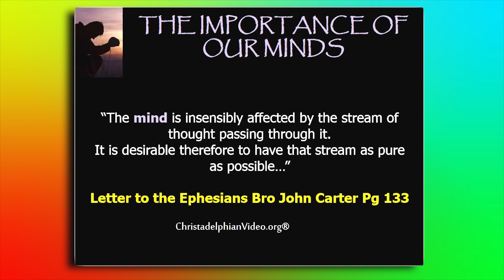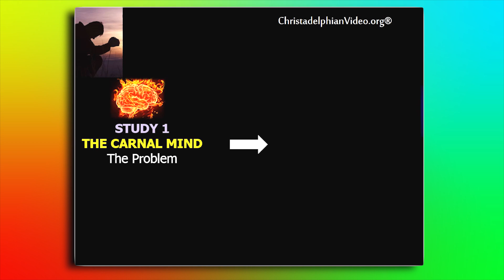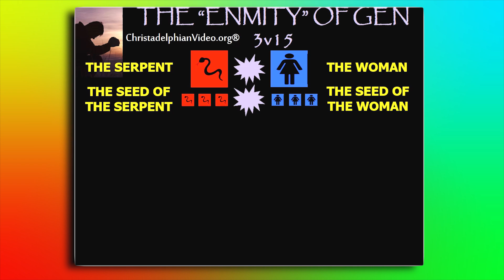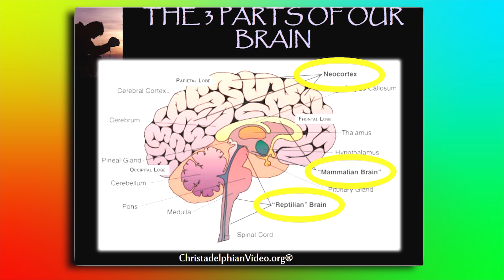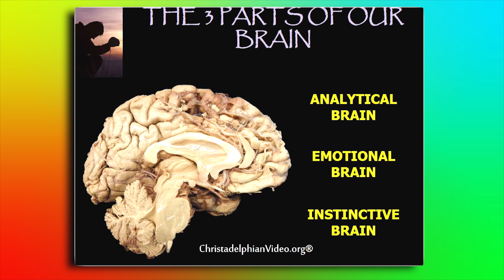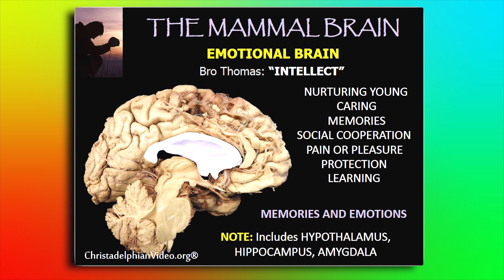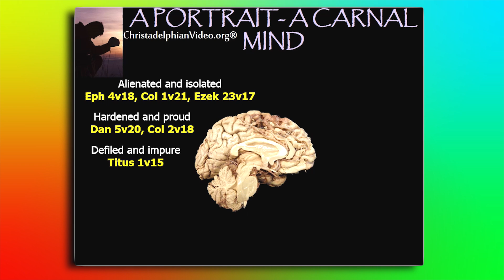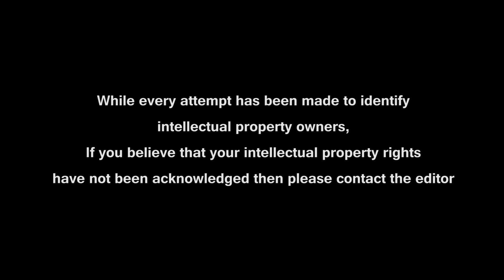The Mind Of Christ Study 1 The Carnal mind - the Problem by Nathan Lewis